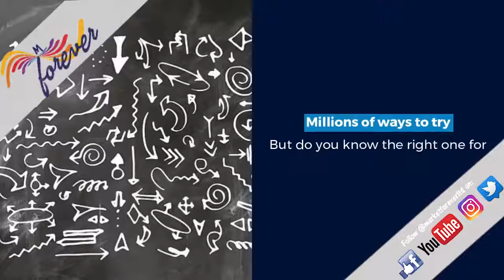Join our competitions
Digital Marketing has grown to new depths and heights this year, allowing any Business to take advantage of this, if done correctly you can benefit from more than just a view views and interests. Join our mailing list for Free Advertisements along the way, tips and tricks.